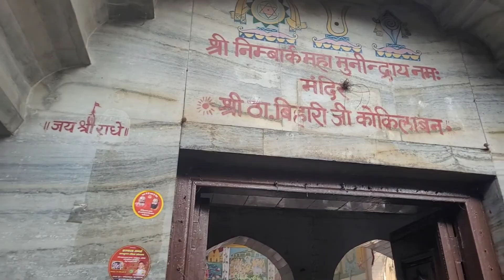कोकिलावन धाम की सम्पूर्ण जानकारी || भारत का दूसरा सबसे बड़ा शनि देव मंदिर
Kokilavan Dham Shanidev Mandir भारत के उत्तर प्रदेश में मथुरा के पास कोसी कलां में प्रसिद्ध शनि देव मंदिर का मंदिर स्थित है जिसे कोकिलावन धाम कहा जाता है।यह मंदिर घने जंगलों में स्थित है। यही कारण है कि इसका नाम कोकिलावन है।
भारत के उत्तर प्रदेश में मथुरा के पास कोसी कलां में प्रसिद्ध शनि देव मंदिर का मंदिर स्थित है जिसे कोकिलावन धाम कहा जाता है।यह मंदिर घने जंगलों में स्थित है। यही कारण है कि इसका नाम कोकिलावन है। यह शनि देव और उनके गुरु बरखंडी बाबा का बहुत प्राचीन मंदिर है। पूरे भारत से श्रद्धालु यहां पूजा करने आते हैं। आइए जानते हैं इस धाम के बारे में।

कोकिला वन और शनिदेव की कथा:

पौराणिक कथाओं के अनुसार, अपने इष्ट देव भगवान श्रीकृष्ण के दर्शन करने के लिए शनिदेव ने कड़ी तपस्या की थी। उनकी तपस्या से खुश होकर श्रीकृष्ण ने कोयल के रूप में उन्हें दर्शन दिए थे। श्रीकृष्ण ने जिस वन में शनिदेव को दर्शन दिए थे उसी को कोकिला वन नाम से जाना जाता है। बृजमंड में जब श्रीकृष्ण ने जन्म लिया था तब सभी देवी-देवता उनके दर्शन के लिए आए थे। इन सभी में शनिदेव भी मौजू थे। लेकिन मां यशोदा ने उन्हें श्रीकृष्ण के दर्शन करने नहीं दिए थे। उन्हें डर था कि कहीं शनि देव की वक्र दृष्टि श्रीकृष्ण पर ना पड़ जाएं।
शनिदेव इससे बहुत निराश हो गए थे और नंदगांव के पास में ही एक वन में जाकर तपस्या करने लगे थे। श्रीकृष्ण ने उनके तप से प्रसन्न होकर शनिदेव को दर्शन दिए। श्रीकृष्ण ने शनि देव से कहा आप सदैव इसी स्थान पर अपना वास करना। श्रीकृष्ण ने शनिदेव को कोयल के रूप में दर्शन दिए थे इसलिए इस वन को कोकिलावन नाम से जाना जाता है।